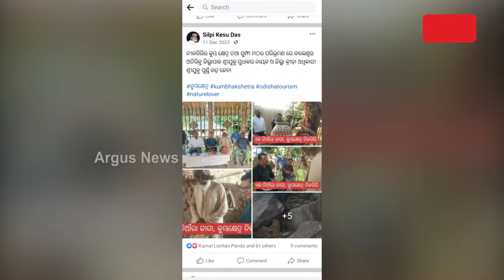ଅଧା ବାଟରେ ବୁଡ଼ିଲା ବେଆଇନ ମାଟି ହାଣ୍ଡି ଡଙ୍ଗା || Balasore Tourist Place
ପାଣିରେ ଉବୁଟୁବୁ ହେଲେ ପର୍ଯ୍ୟଟକ। ନୀଳଗିରି ଥାନା ବାବନ୍ଦ ଠାରେ ବେଆଇନ ବେସରକାରୀ ଭାବେ କୁମ୍ଭକ୍ଷେତ୍ର ନାମରେ ଏକ ପର୍ଯ୍ୟଟନ କ୍ଷେତ୍ର ନିର୍ମାଣ ହୋଇଥିଲା